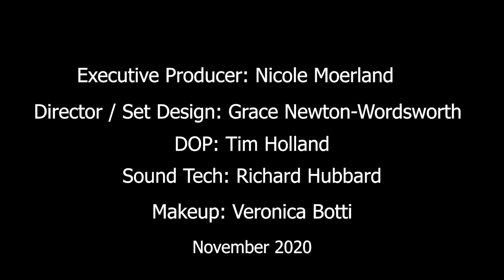Sydney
Starring: Jacinta Capelli and Simon Rogers
Executive Producer: Nicole Moerland
Director / Set Design: Grace Newton-Wordsworth
DOP / Editor: Tim Holland
Sound Tech: Richard Hubbard
Makeup: Veronica Botti
November 2020